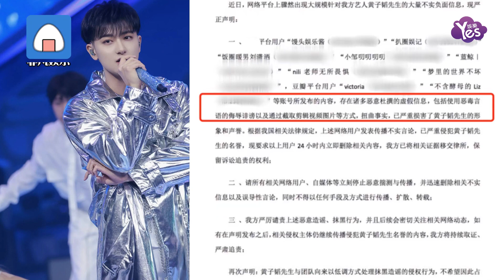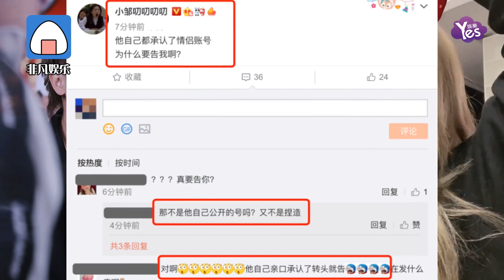黃子韜陷入戀情緋聞 直播回應后工作室發聲明警告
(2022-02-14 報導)